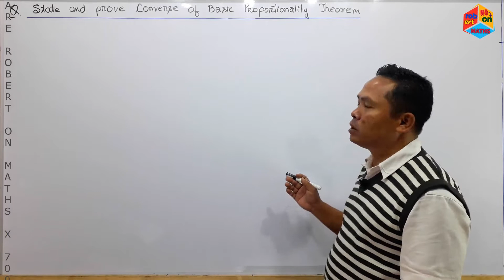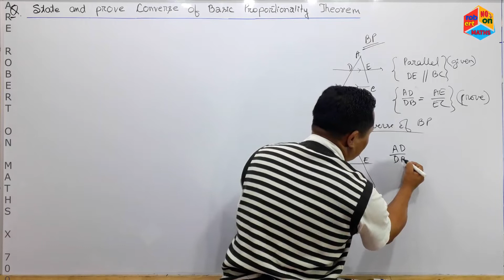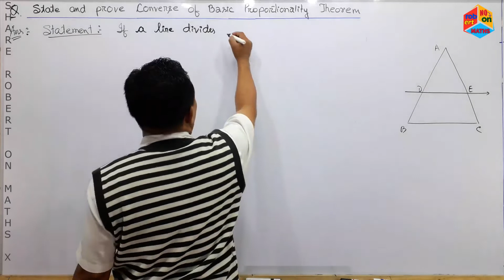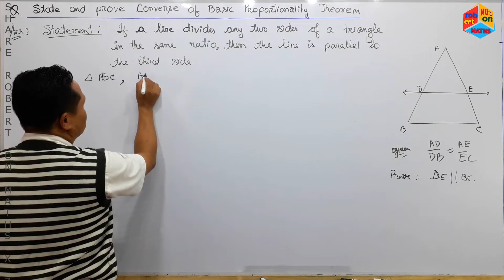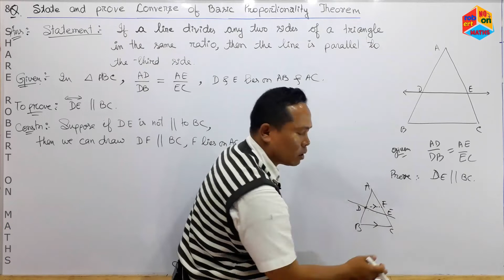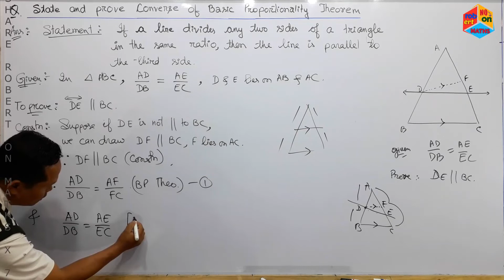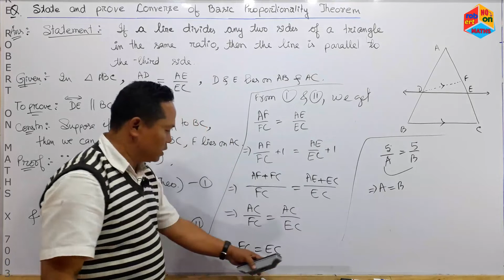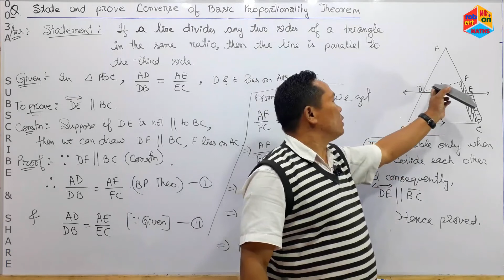MATHS X 7003A TRIANGLES CONVERSE OF BASIC PROPORTIONALITY THEOREM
This topic

i)   explained and stated the
     Converse of Basic Proportionality Theorem
     and the Basic Proportionality Theorem

iii) relates the episode

      B)   MATHS X 7002A
             TRIANGLES - BASIC